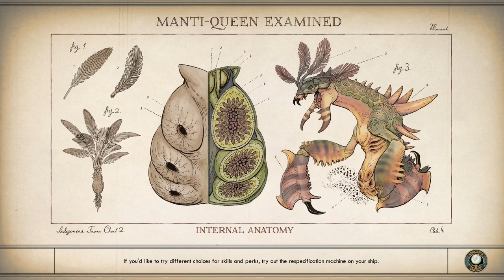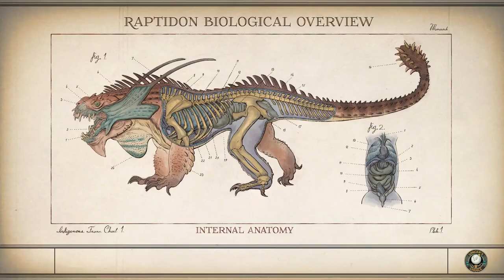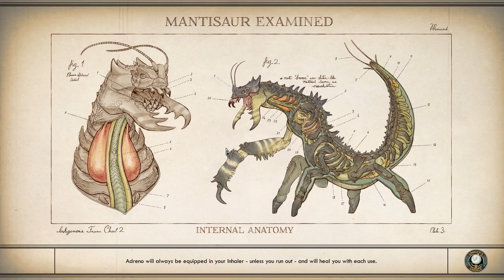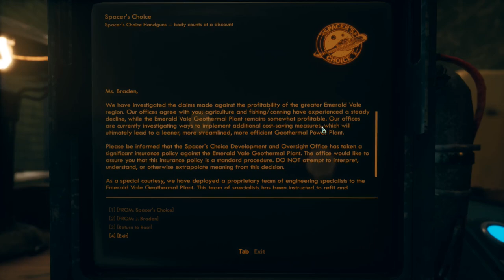The Outer Worlds #5 Geotermálna elektráreň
Prišiel čas vydať sa tam kam musíme: do tej geotermálnej elektrárne. Všetky cesty tam vedú. Boj s robotmi začína a očividne aj veľa vedlajšákov sa tu splní. Roboty, rozhodnutie a osud jedného mesta je v našich rukách